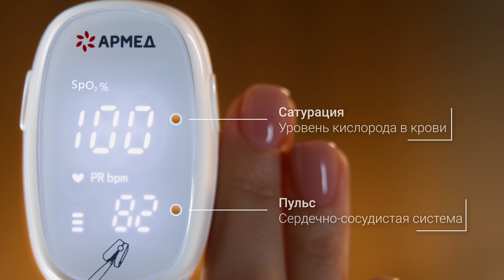Стильная новинка: пульсоксиметр Армед YX303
Пульсоксиметр YX303 - новинка для тех, кто ценит стиль в каждой детали. За время пандемии спрос на пульсоксиметры вырос в разы. Неудивительно, ведь этот маленький прибор помогает диагностировать заболевания дыхательной и сердечно-сосудистой систем на ранних этапах, нередко сохраняя жизни. Так пусть он будет не только полезным, но и эстетичным! Пульсоксиметр YX303 быстро и точно определяет пульс и уровень кислорода в крови. За точность измерений отвечает новейший чип SOC. Прибор включается автоматически при надевании на палец, отключается через 8 секунд бездействия. Внесен в госреестр медицинских изделий. Заказывайте на крупнейших маркетплейсах!